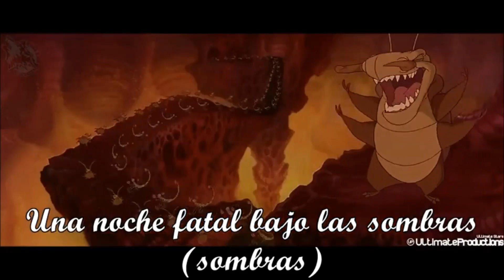Una Noche fatal (In The Dark of the Night) Epic Version